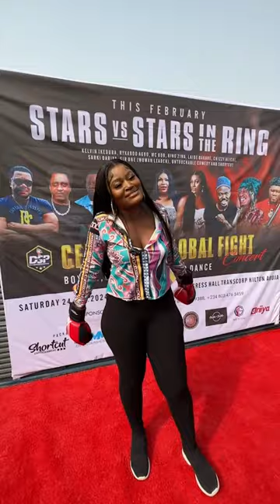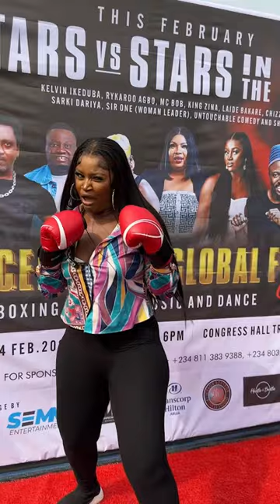Knock Out Boxing - Chizzy Alichi 2024